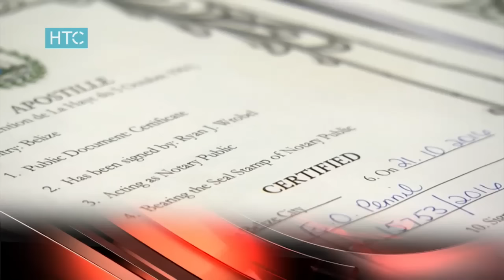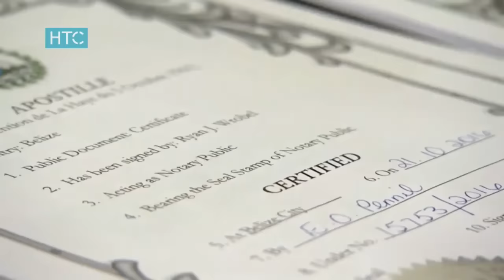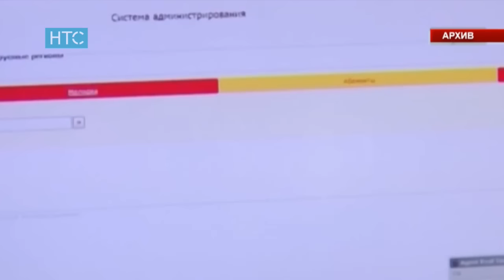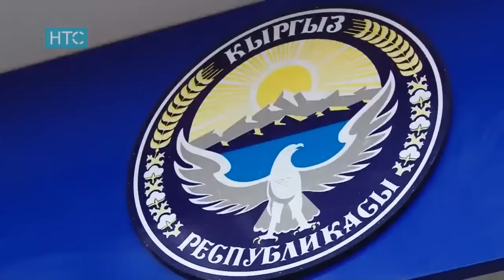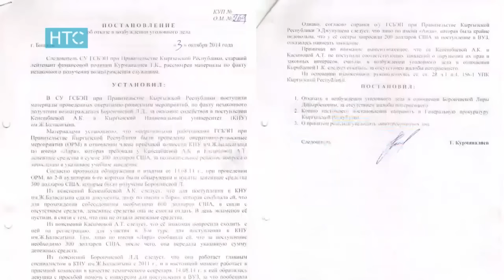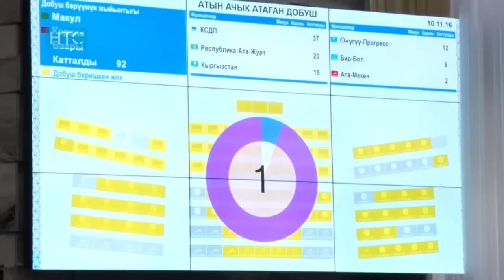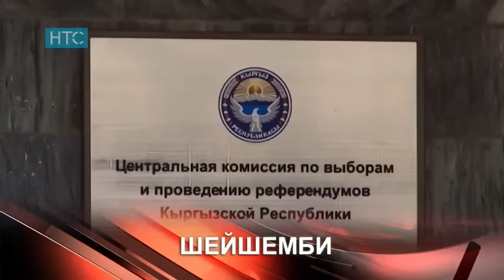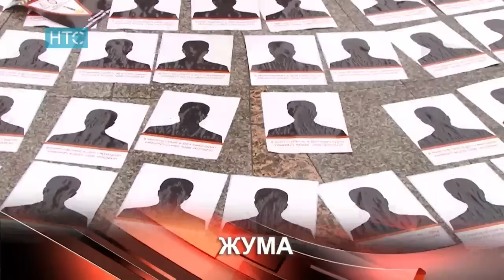Жумалык / Өткөн Жуманын Негизги Жаңылыктары / НТС